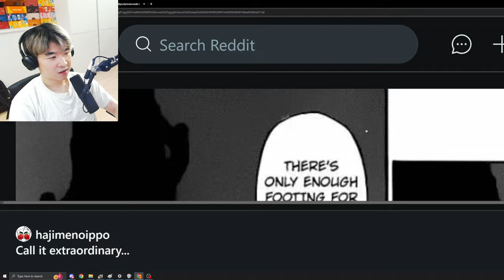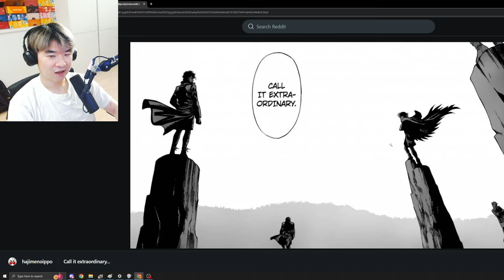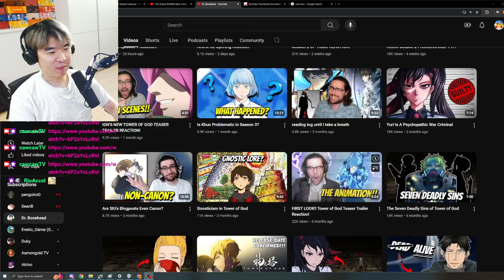The Anime RUINED Bam x Endorsi... REACTING TO Dr. Bonehead